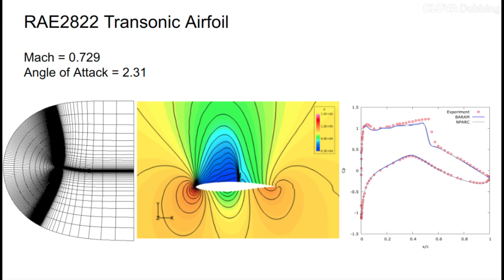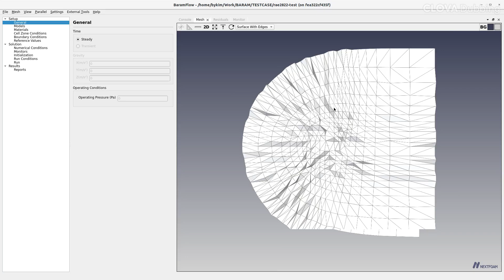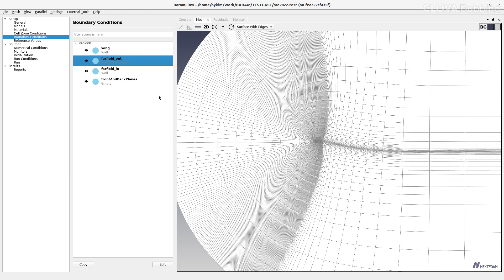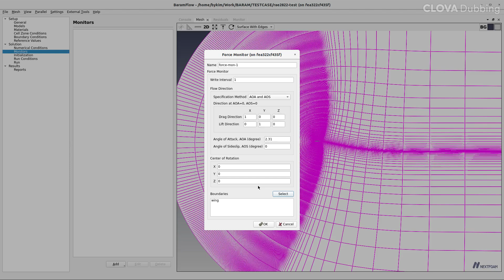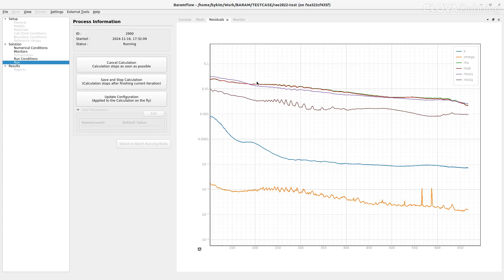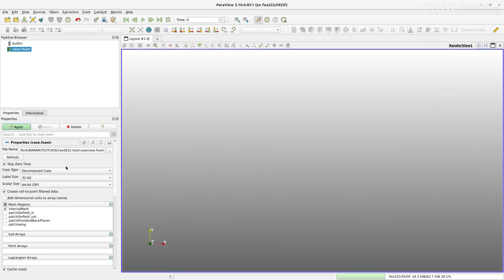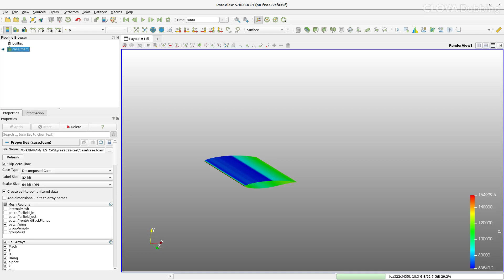[BARAM v24 tutorial] RAE2822 transonic airfoil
BARAM의 밀도기반 솔버를 이용해서 RAE2822 천음속 에어포일의 검증 문제를 해석하는 튜토리얼입니다.